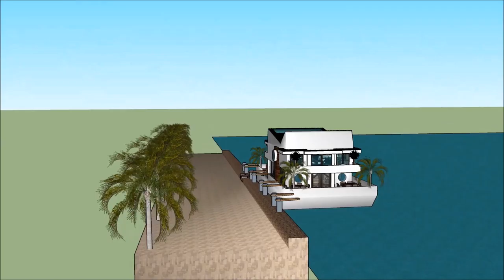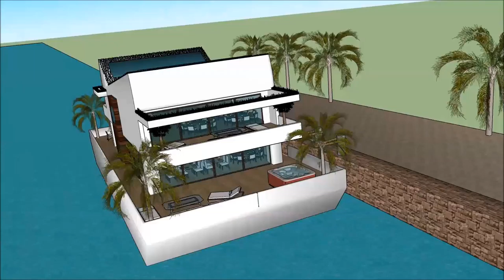Sims epic house Japanese house style living luxury houseboat boathouse floating house Houseboat des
The houseboatzania launching an innovative high-end luxury yacht houseboat home design potentially as a display of in Sims of the Sims epic house Japanese house style living luxury houseboat boathouse floating house  Houseboat des.

The collection of sims concepts - Houseboatzania of Sims epic house Japanese house style living luxury houseboat boathouse floating house  Houseboat des consists of high luxury and architectural art pieces in minimalism combined with living on the waterfront of the harbour of

The sims houseboat yacht design has the basis to sustain living with high standards and contemporary structural design at Sims epic house Japanese house style living luxury houseboat boathouse floating house  Houseboat des with numerous of prospects for excessive living and celebrating the desire of life worldwide: